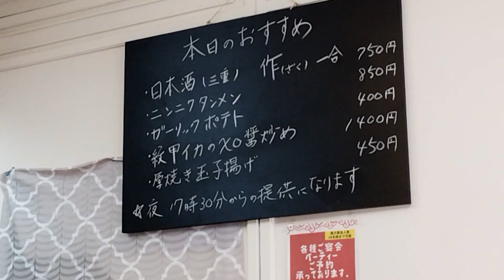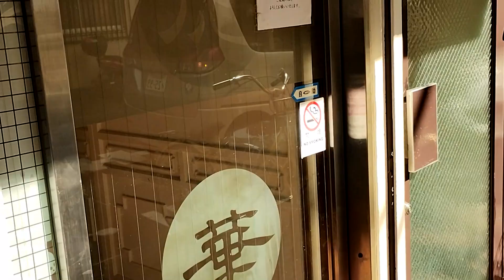おっさんの一人旅 パンず亭 川崎区 京急川崎駅 （ランチ）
京急川崎駅徒歩９分。旧東海道と第一京浜の丁度まんなか。30m先から引っ越してきたという、地元住人が足しげく通う、中華料理店があると聞いてやってきましたその名も、パンず亭。
平日の昼前、先客は0名。それもそのはず。開店と同時に入店。お得なランチメニューから炒飯が　並盛（700円税込）を注文。
移転前に食べたときは大盛にしたけど、今回は並盛で。安定の旨さ、チャーシューがゴロゴロ入ってまいうー！